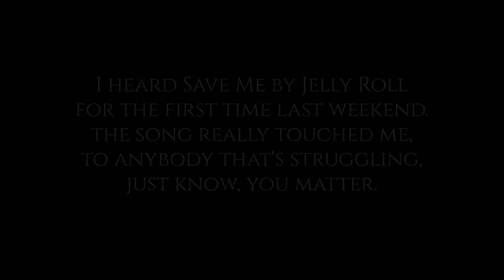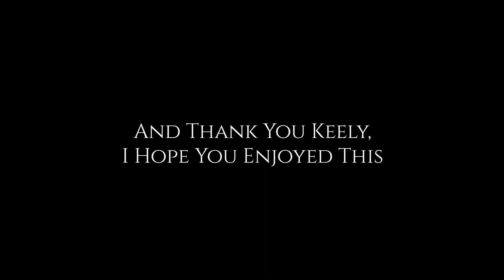Save Me - Jelly Roll - Instrumental Cover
Instrumental Cover of Save me by Jelly Roll.